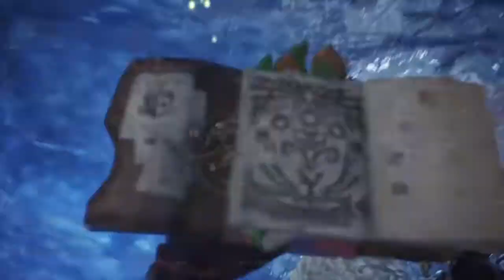【拉葉】魔物獵人：世界 冰原 - #10 任務 冰凍王國的白騎士 (冰牙龍)